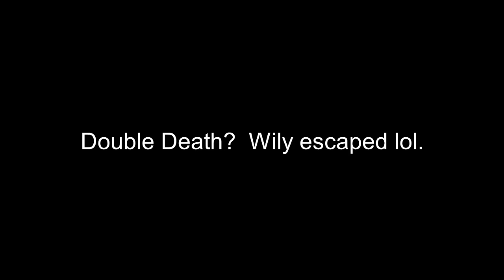Cool Ladder Climb & “Double Death” (From the Mega Man IV Member Stream)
A couple of cool highlights from my recent Members Stream.